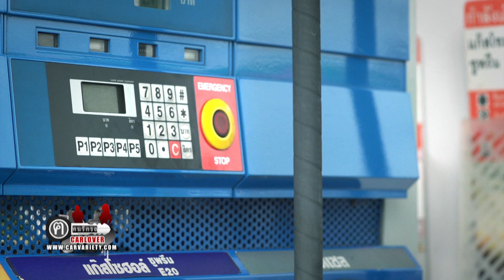HOW TO 7 : พลังทดแทนแห่งความคุ้มค่า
Esso HOW TO 7 : พลังทดแทนแห่งความคุ้มค่า